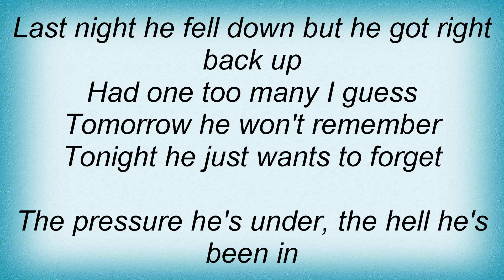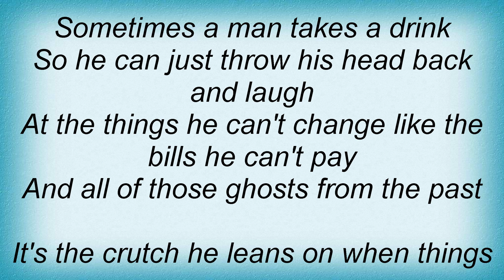Trace Adkins - Sometimes A Man Takes A Drink Lyrics